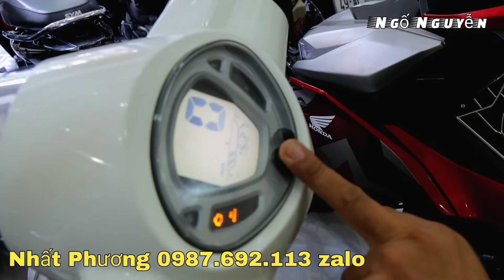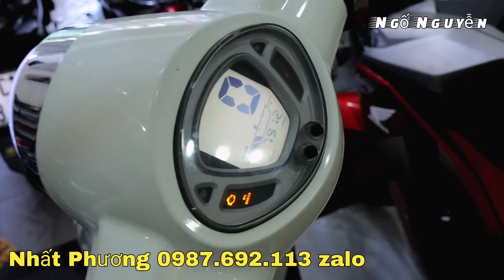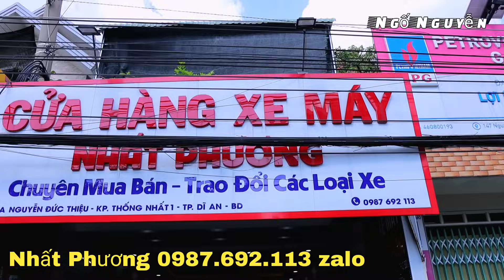Rẻ Không Đối Thủ Cho AB fi 8Tr5, SH ĐL 6Tr3, AB Thái fi zin 25Tr, Winner ABS 16Tr8...Tại Nhất Phương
Nhất Phương: 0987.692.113 Địa Chỉ: 145A, Nguyễn Đức Thiệu, Kp Thống Nhất 1, Dĩ An, Bình Dương